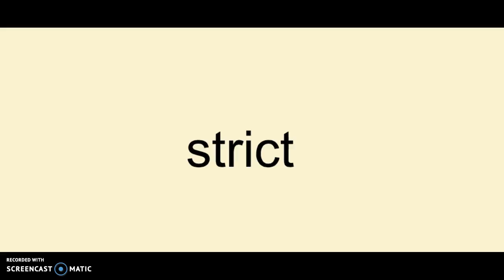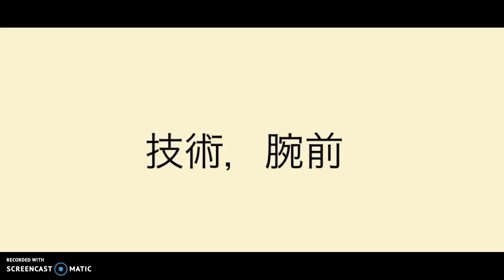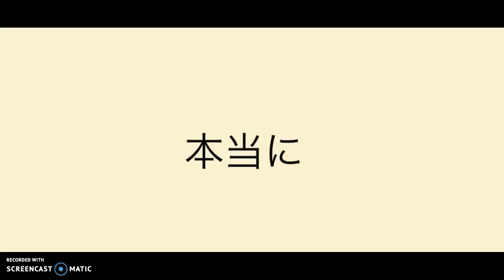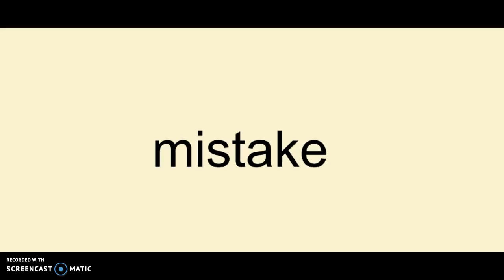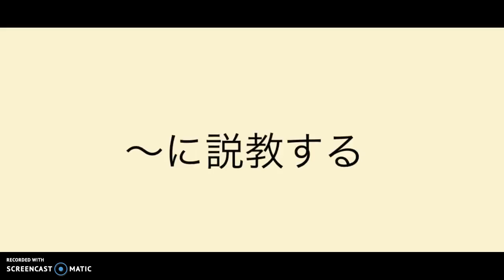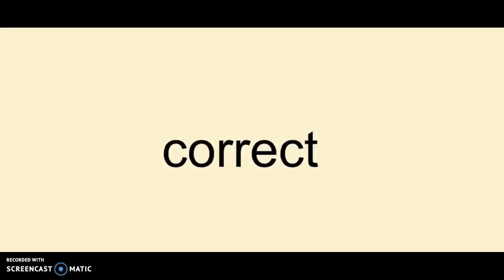Flash Card 4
experienced surgeon mistake